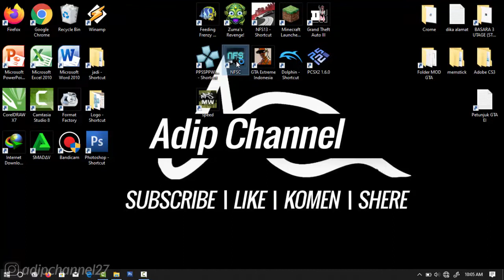Career | CREW - STACKED DECK | Speedtrap - Bowen Avenue | Need For Speed Carbon